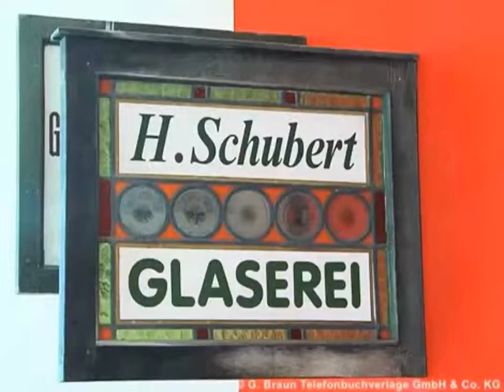Bauglaserei Schubert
Geniessen Sie bei uns die schönsten Kreationen aus Glas, bestellen Sie Infomaterial rund um unser Angebot nach Hause oder erkundigen Sie sich über unser Leistungsangebot. Ihnen stehen alle Wege offen.

Sie wollen lieber erst einmal schauen, wie unsere Arbeiten aussehen? Kein Problem: ein Blick auf unsere Referenzen läßt keine Wünsche offen.